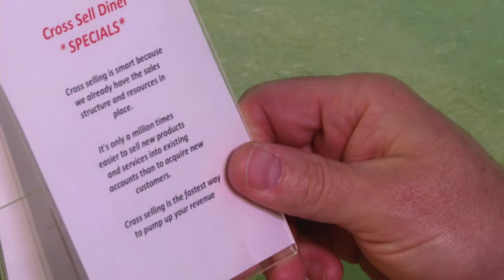Cross Selling Diner FINAL